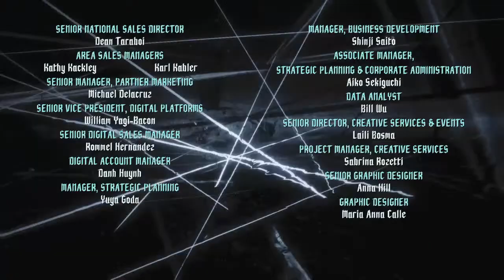Playing DMC5 Bloody Palace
I’m just you’re daily gamer
Oof